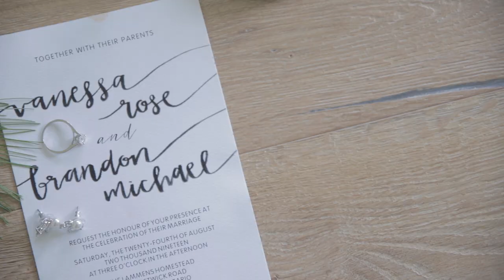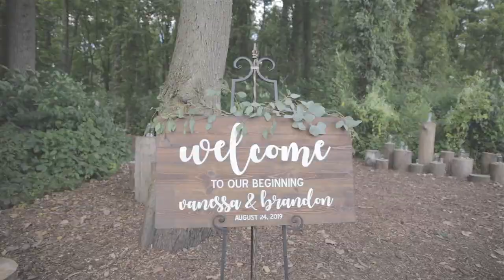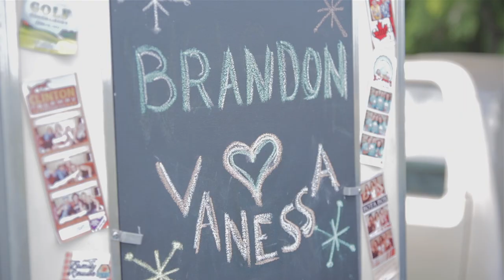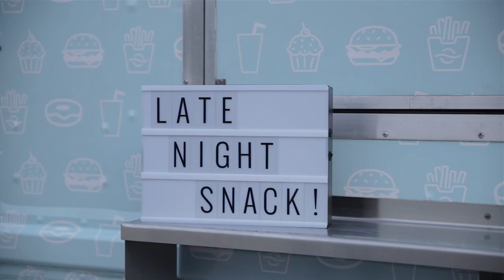Vanessa & Brandon - Hidden Forest Wedding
When you want your wedding in the woods, you make a place for it! That's what this super fun, super kind couple did, clearing a spot in the forest for the most beautiful summer wedding. Follow that with a gorgeous barn reception, and you have the perfect country wedding. Congrat's Brandon & Vanessa, thanks for letting me be part of your big day!